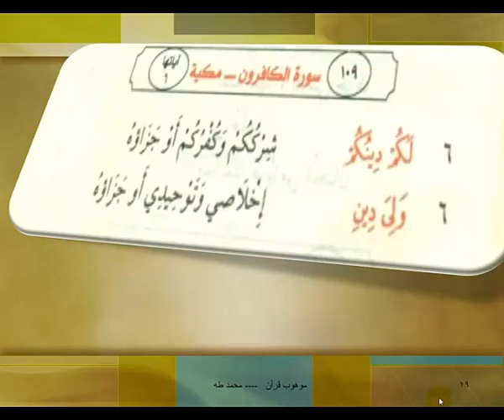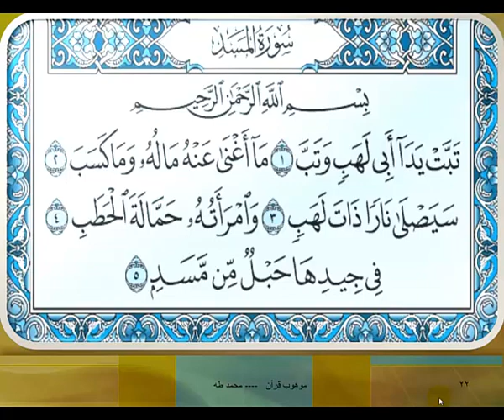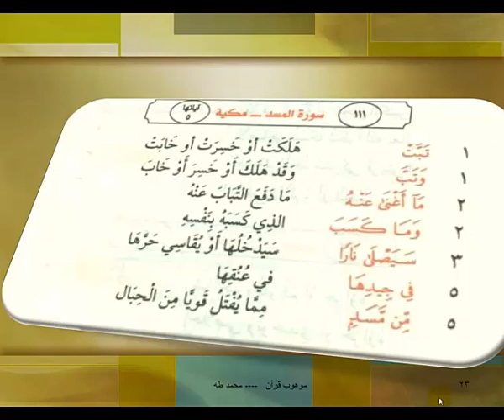سورة النصر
سورة النصر مع التفسير المبسط